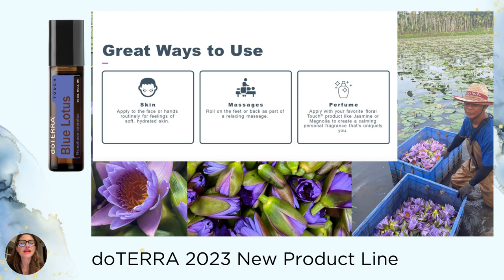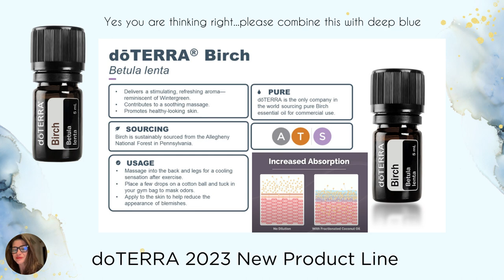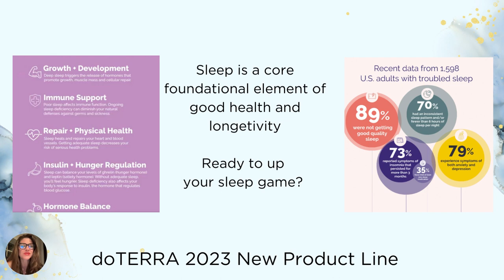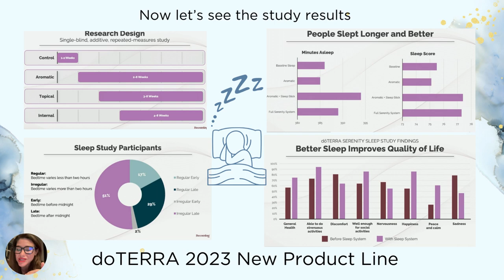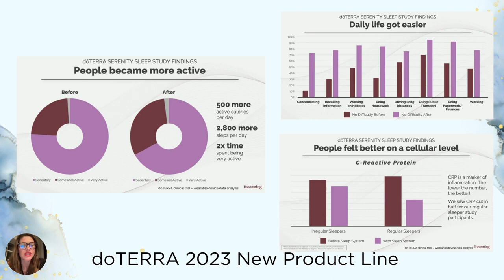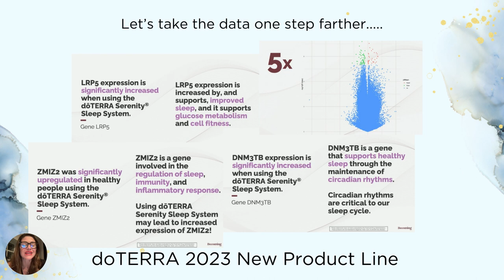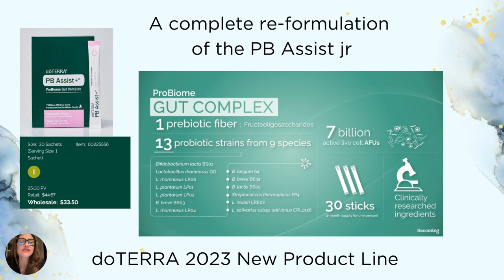doTERRA New Products 2023